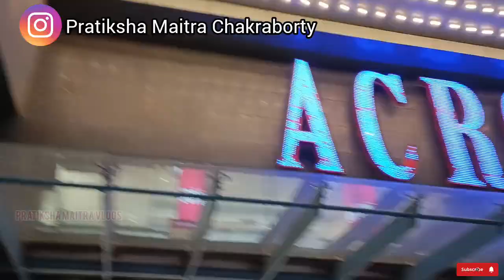Unpacking Starts || Kolkata || Preparation for the Special Day